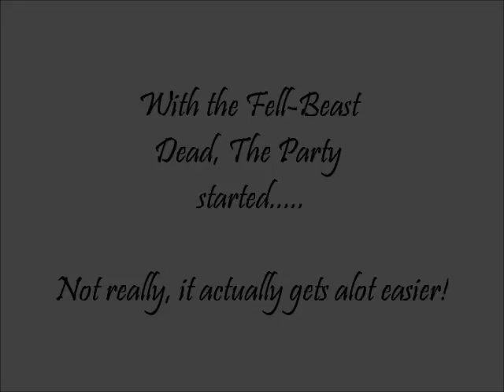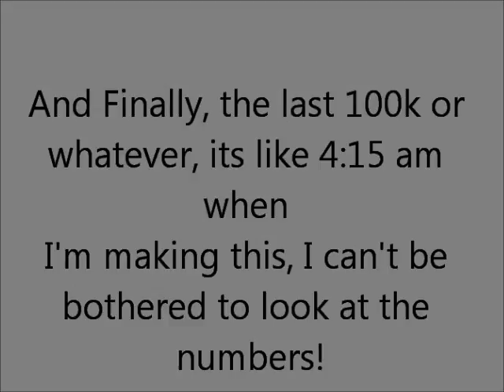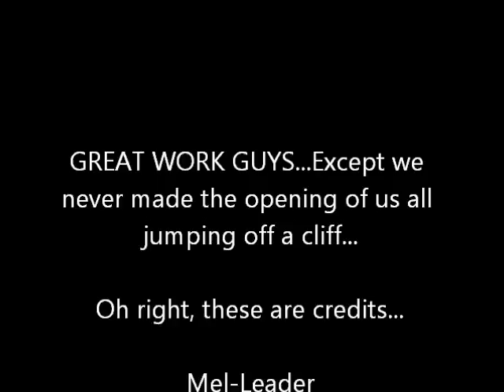CDoME takes LT in EM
My kinship... well not MINE but the one I'm in killing the LT of DG(Google it if you don't know) in Easy Mode. We have killed it in Hard Mode, but we had some new people with less then overkill amounts of radiance(Some stupid thing Turbine put into our game to gate us) We, being the officers ofcourse(not me, QQ) decided that getting a Easy Mode kill was more important then a hardmode kill because well, Exp Loot. Nom Nom Nom.